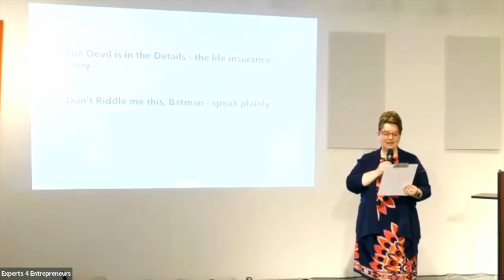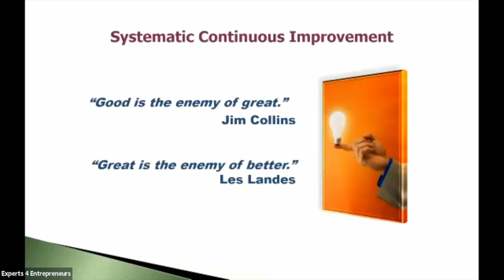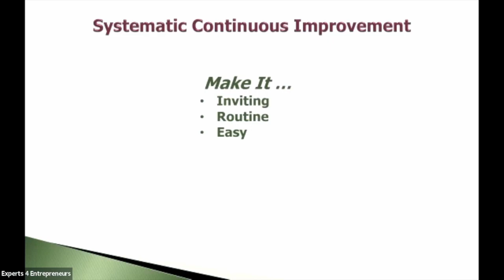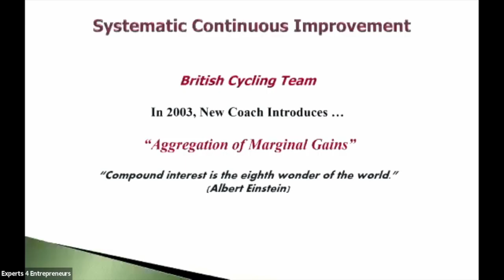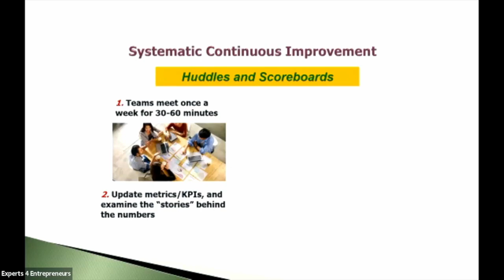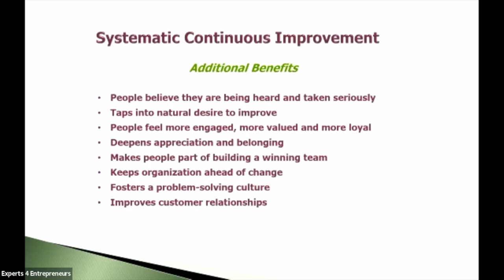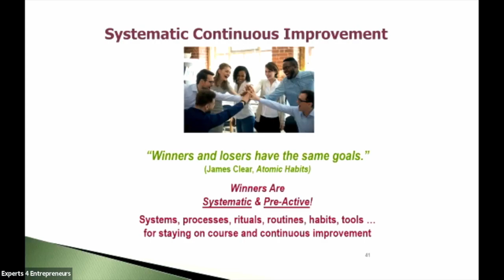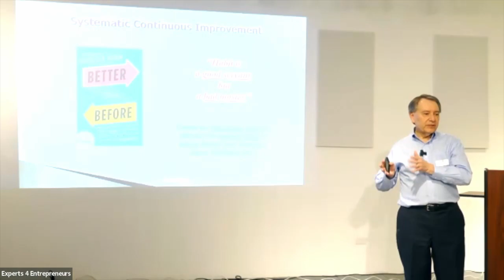e4e Overcoming Barriers to Continuous Improvement Les Landes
WHY E4E IS DIFFERENT

EXPERTS 4 ENTREPRENEURS OFFERS A NEW APPROACH TO BUSINESS SUCCESS

The e4e community is unique, offering a blended learning experience. Use online learning combined with live events and roundtable discussions to listen, learn, engage and contribute.

We'll help you identify and overcome your barriers so you can take your business to the next level.

WHAT YOU DON'T KNOW WILL KILL YOU

Unconscious incompetence is an invisible destroyer. The answers you need might be different than you think. When you discover and address your blind spots you're on a better road to business success. Now there's a new way to get to the bottom of things.

The e4e community lets you choose from a host of categories to discover solutions to your business problems. Stop running into the same walls over and over. Identify your pain points, prioritize your learning and find the information you need to grow, change and succeed.

LEARNING AND GROWTH IS EASIER WITH AN ORGANIZED APPROACH

The amount of information out there is astounding. But it becomes overwhelming and impossible to use… unless you have a system. The e4e community provides the convenience of everything under one roof, addressing a full complement of business topics.

Need to know more about Marketing? What about Human Resources? Why not take a concentrated approach and get your information from one trusted source?

COMMUNITY IS BETTER THAN ISOLATION

We recognize the independent nature of business owners. But isolation can become your own worst enemy. You simply can't master every aspect of business yourself. Business success requires expertise and guidance from others who have skills in areas where you don't.

What are you willing to do to succeed?